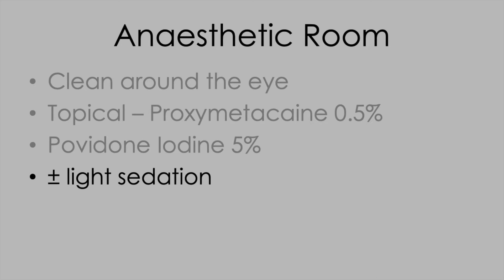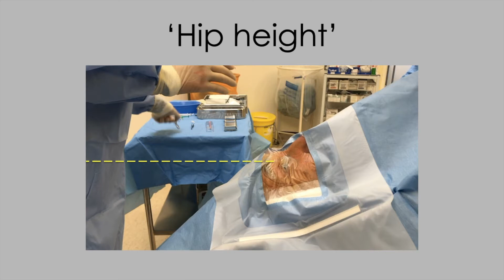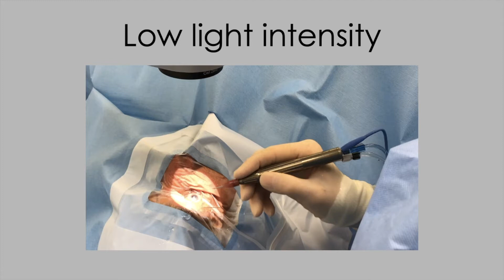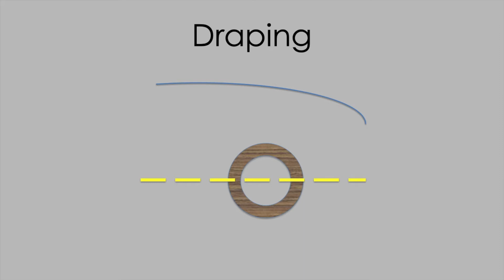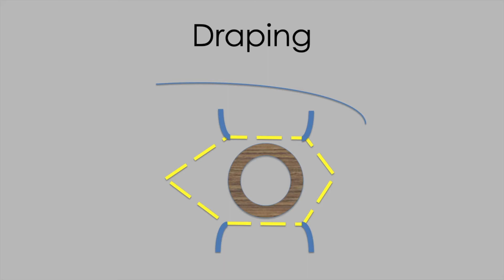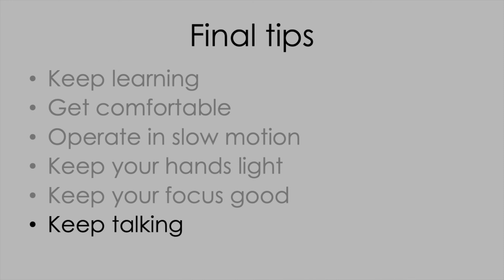Deconstructing cataract surgery 10 - Setting Up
This is the final video in a series designed to help provide a solid foundation for cataract surgery technique. With a consistent approach to the correct set up, you can make your surgery a lot easier. Positioning the head, with the cheek and brow level, puts the eye in the middle of the palpebral fissure with the patient looking directly up to the microscope light under topical anaesthetic. Keep the light levels low - try lying down on the operating table to experience for yourself the light levels that you are using. Lower light intensity makes surgery more comfortable for your patients, helping them to look directly up to the microscope light. This, and learning to float in your entry sites rather than lifting the eye into the nose, helps to keep the eye in the position of maximum visibility, and maximum visibility = maximum safety. Sustain a confident and reassuring 'verbal massage' throughout. This is particularly important when draping. It is at this stage of surgery, as in the example we show here, that patients tend to be most anxious and prone to squeezing the eyes shut. It's worth reminding the patient before you start of the two things that really help the surgery to go smoothly: "ordinary blinking is no problem, but try to keep both eyes open and avoid forceful squeezing"; "try to keep your head reasonably still once we have positioned it for you."